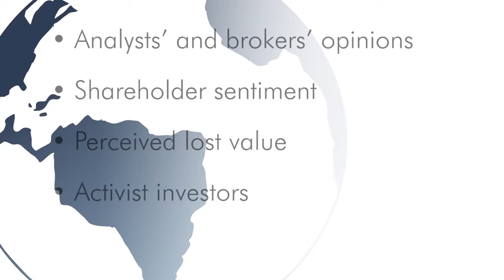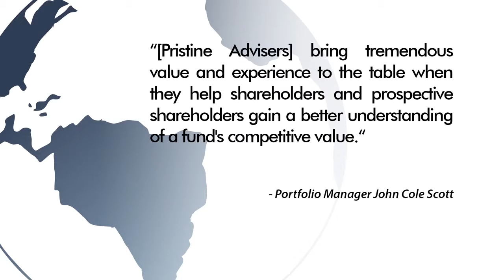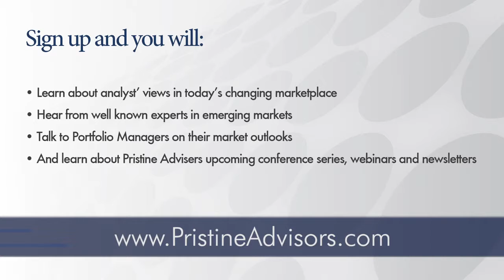Pristine Advsers - About Us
Pristine Advisers provides Investor/Public/Media Relations and Creative Marketing to public companies, private organizations and closed-end funds all under one roof.  With over two decades of experience under our belts, we focus on “results” and have a proven track record of helping clients gain greater visibility through the media, and increase shareholder value through building awareness and a competitive edge through enhanced communications with the investment community.

With over 25 years in the financial industry, we are well positioned and understand every aspect of how the financial markets operate.  Our seasoned professionals work closely with each and every client to develop a program tailored to your specific needs.  No two clients are alike, and therefore, no two programs are alike.  We work closely with management as well as internal IR departments if applicable.  We monitor market activity with our ear to the street to respond and act upon the continuous and ever changing financial marketplace.